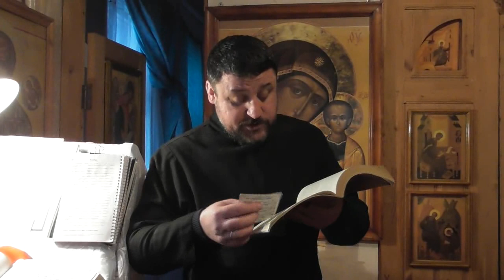Св. Иоанн Златоуст. О любви ко всем.